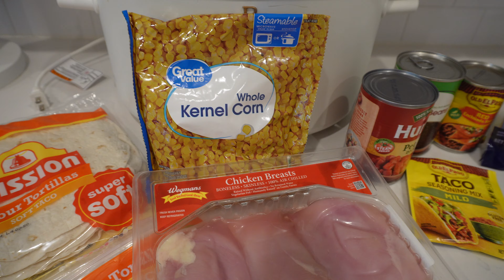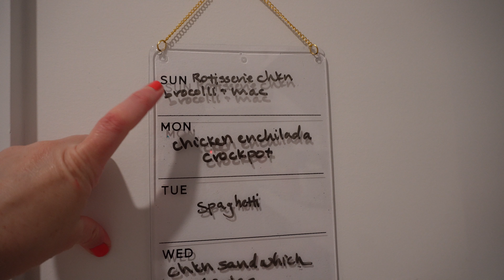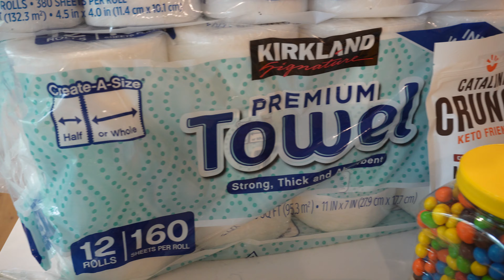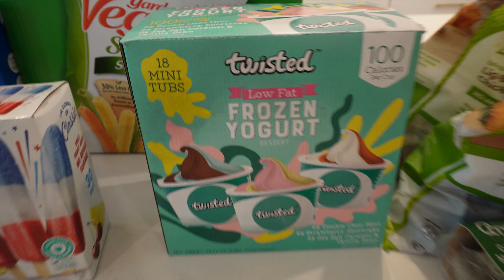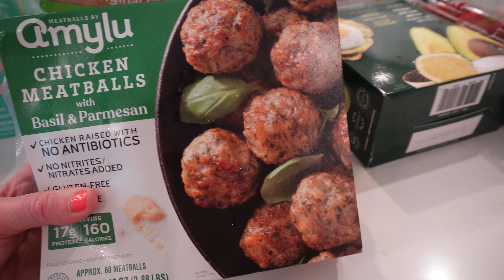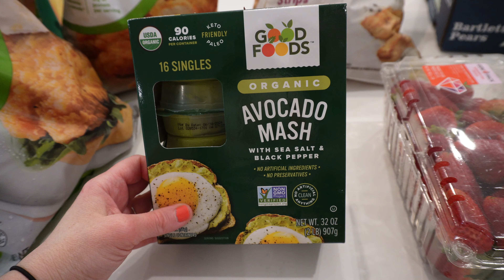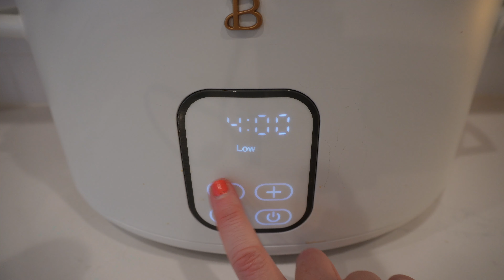Get It All Done Cleaning Motivation Home Reset! Grocery Haul + Meal Plan + Pantry Organization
Hello Friends!  Today we need to get it all done!  We had an amazing weekend, but now I am behind on cleaning and laundry so we need to do a whole house reset.  This video has SO much-cleaning motivation, a grocery haul, pantry organization ideas, meal plan and some home reset get it all done motivation!  I will include all those ASMR sounds and tons of ideas and cleaning motivation! So come hang out for a get it all done cleaning motivation home reset-let’s do this!! I’m so thankful you’re here💕

LINKS:
+Alarm Clock

+Snack Containers

+Microfiber cloths (pink)

+Microfiber cloths (purple)

+Foaming soap dispensers: (gold)

+Electric Spinning Brush (I found it in pink!)
White color

+Scrub Daddy Power Paste

+Candle warmer lamp

+Scrub Daddy Sponge

+Sink scrubber

+Sponge Holder

+Dawn Powerwash

+Mrs. Meyer’s snowdrop cleaning spray

+Small Electric Spin Scrubber

+Small Handheld Vacuum